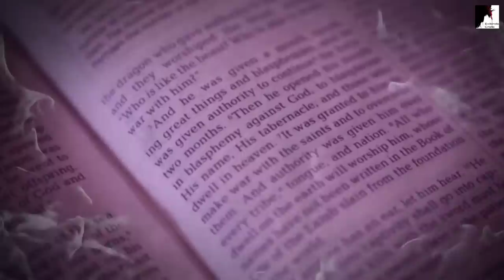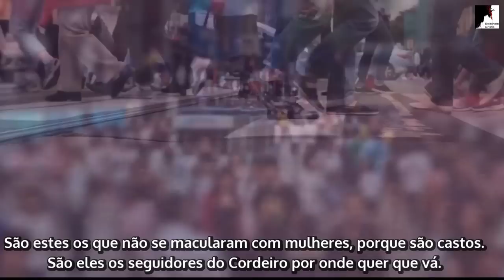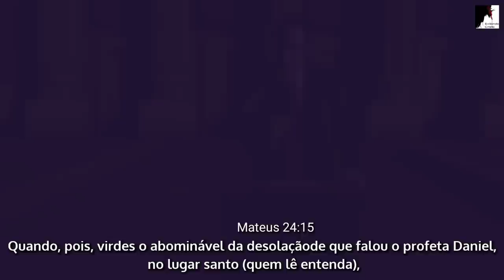PASTOR REVELA ALGO TERRÍVEL QUE ACONTECERÁ!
Pastor Revela Algo Terrível que acontecerá! O Pastor Ezra Ma revelou tudo que agora já está acontecendo. O Anticristo controlará a mídia. Satanás Está preparando Tudo Para a chegada do Anticristo. Estamos vindo os últimos dias. A igreja precisa acordar para o fim, para o arrebatamento dos cristãos vencedores, do 144 mil de Apocalipse que serão Arrebatados?

🔸PREGAÇÕES

🔸 SÉRIE APOCALIPSE

🔸EZRA MA

🔸MIGUEL MA

🔸Queridos irmãos!